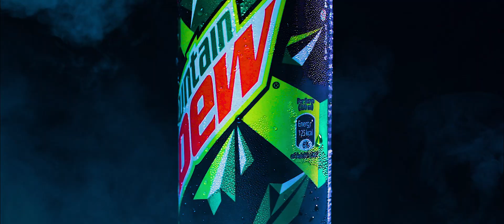mountain Dew Home made Commercial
this is my first Drinks Commercial for practice purpose ..
For any kind of small product commercial, plz contact with me